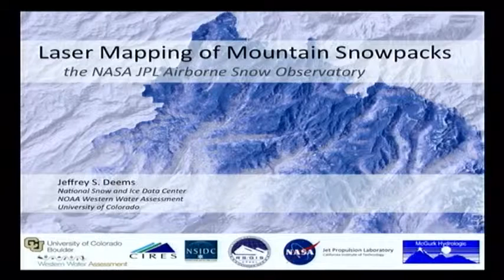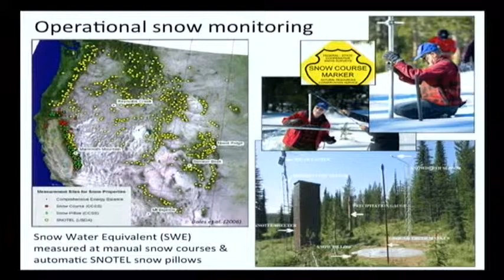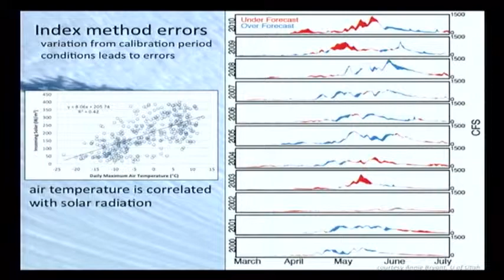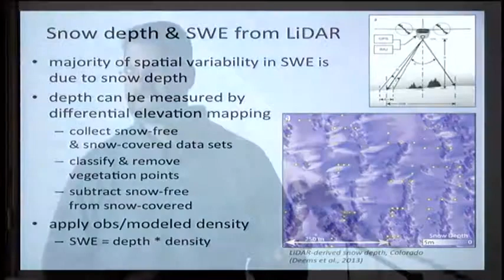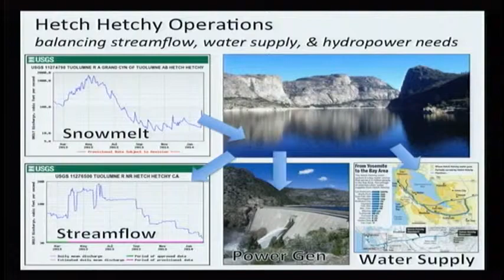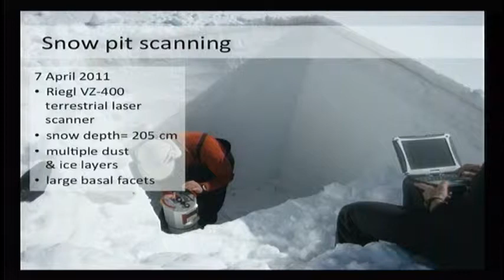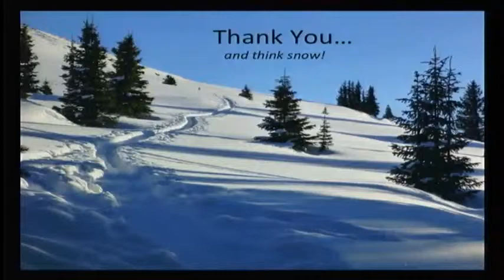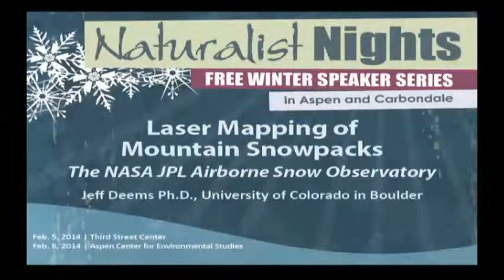Laser Mapping of Mountain Snowpacks: NASA's Airborne Snow Observatory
Naturalist Nights 2014 | Jeff Deems

River runoff from mountain watersheds in the western US comes primarily from snowmelt. Runoff forecasts currently rely on measurements at a small number of point locations or geographically-limited manual surveys - SNOTEL or snow surveys. These data sources provide only a limited snapshot of snow conditions, and do not allow us to adapt our forecast techniques and water management operations to changing snow conditions, due to climate change, dust-on-snow, or unusual storm tracks. A new technology is being applied: the NASA JPL Airborne Snow Observatory’s airborne laser scanning system maps snow depth at high spatial and temporal resolutions, providing an unprecedented snowpack monitoring capability and enabling a new operational paradigm. A new technology is being applied: the NASA JPL Airborne Snow Observatory’s airborne laser scanning system maps snow depth at high spatial and temporal resolutions, providing an unprecedented snowpack monitoring capability and enabling a new operational paradigm. In the Spring of 2013, the Airborne Snow Observatory team mapped snow depth across the Tuolumne River Basin in California’s Yosemite National Park on a weekly interval and provided fast-turnaround snow depth and water equivalent maps to the operators of Hetch Hetchy Reservoir, the water supply for 2.5 million people on the San Francisco peninsula. These products improved the runoff forecast accuracy and enabled optimal reservoir management in a year of very low snow accumulation. The Uncompahgre River Basin in the San Juan Mountains of southwestern Colorado is the Colorado River Basin test location for the Airborne Snow Observatory. Monthly surveys in 2013 demonstrate the potential application of these measurements. This presentation will introduce this new airborne science capability, showcase the initial results from California and Colorado, and discuss future missions and a vision for operational snow hydrology.

Jeff Deems is a Research Scientist at the University of Colorado in Boulder, where he works with the NOAA Western Water Assessment and the National Snow and Ice Data Center. A long-time skier, his research interests pertain mostly to observing and investigating the dynamics of mountain snowpacks, snowmelt, and avalanches, through field research, remote sensing, and computer modeling.